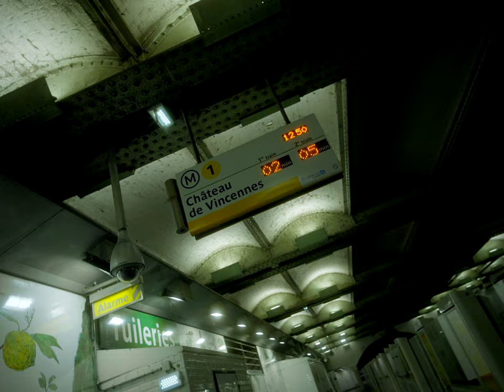Paul Maillot - ESPRIT (Clip)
Compositeur : @lesgocheeco
Mix & Master : Zaki Music